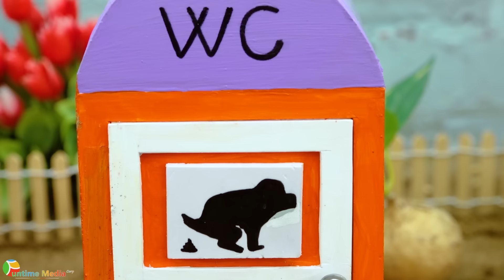Top diy tractor making mini Sunflower oil science project | diy Press sunflower Oil machine | HPMini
Top diy tractor making mini Sunflower oil science project | diy Press sunflower Oil machine | HP Mini.

00:00 Top diy tractor making mini Sunflower oil science project | diy Press sunflower Oil machine
04:18 Top diy tractor making mini concrete road construction | diy mini bulldozer concrete mixer
09:46 Top diy tractor making mini concrete bridge | diy mini bulldozer tractor harvest taro
16:34 Top diy tractor making mini wheat harvester machine | diy mini wheat flour mill
20:56 Top diy tractor making mini double public toilet | diy mini concrete mixer truck
25:05 Top diy tractor making mini plough machine new technology | diy sowing & growing corn idea.

mini tractor
science project
santroyce
school science project water pump
diy tractor
tanker
petrol pump
keepvilla
keepvilla tractor
keepvilla tractor video
keepvilla diy
mini creative
minicreative tractor
diy tractor